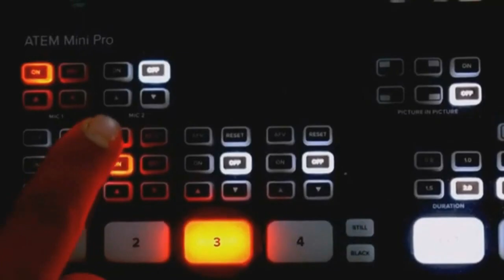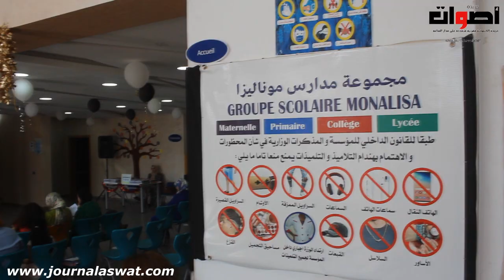بمناسبة نهاية السنة الدراسية مؤسسة موناليزا نظمت حفل كبير لجميع التلاميذ